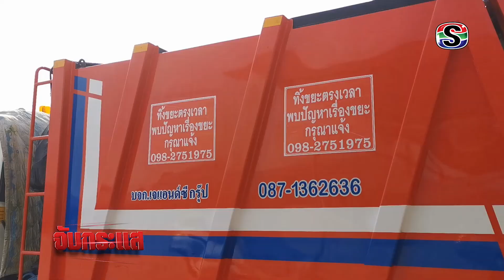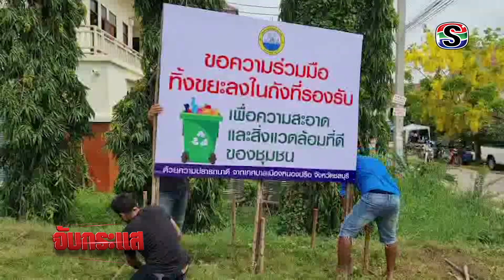จับกระแส ตอนปรับโฉมจัดเก็บขยะหนองปรือ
รายการจับกระแส  :   ปรับโฉมจัดเก็บขยะหนองปรือ
แขกพิเศษ : วันชัย  แสนงาม  รองนายกเทศมนตรีเมืองหนองปรือ
 เทศบาลหนองปรือเดินหน้าปรับโฉมจัดการขยะ ประเดิมจ้างเอกชน จัดเก็บขยะ เขต 1  เริ่ม 1 มกราคมที่ผ่านมา ที่ผ่านมาเทศบาลเมืองหนองปรือดำเนินการจัดเก็บขยะด้วยตัวเอง ที่ผ่านมาต้องประสบกับปัญหาต่างๆทั้งเรื่องของบุคลากรและรถไม่เพียงพอ  จึงได้เปิดโอกาสให้ภาคเอกชนเข้ามาดำเนินการจัดเก็บขยะในพื้นที่ เพื่อให้ทำงานได้อย่างเต็มที่